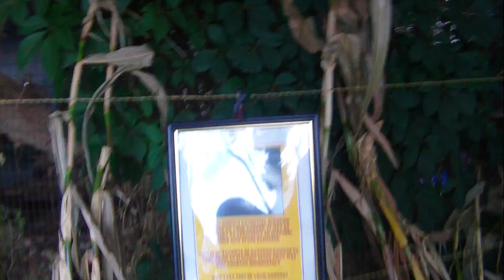Appalachian Fair 2015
Appalachian Fair 2015 in Gray TN. Unedited Footage.